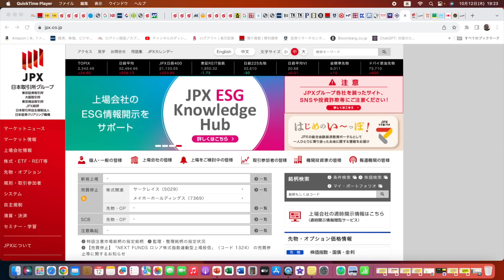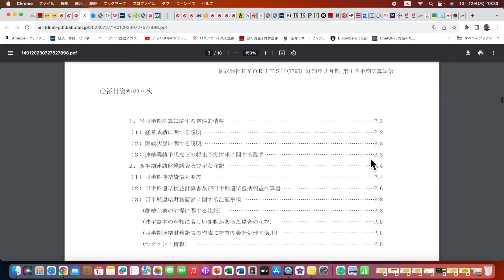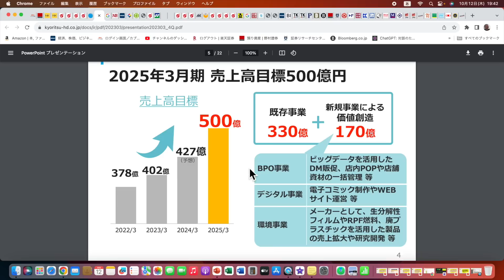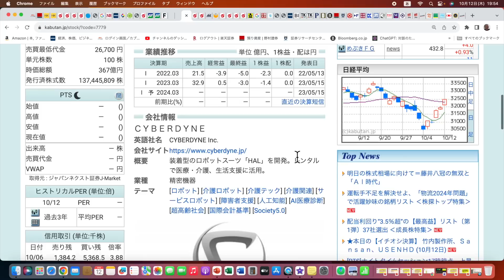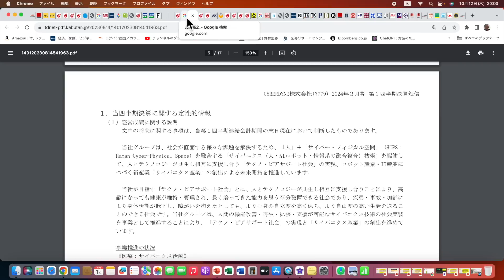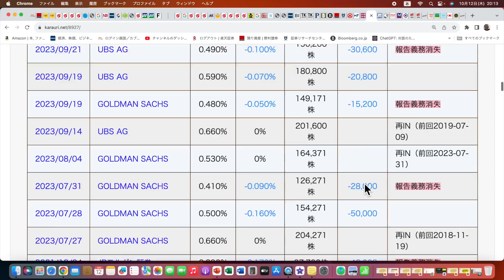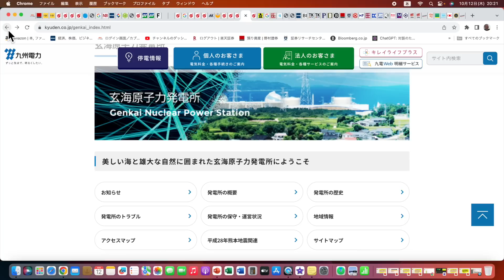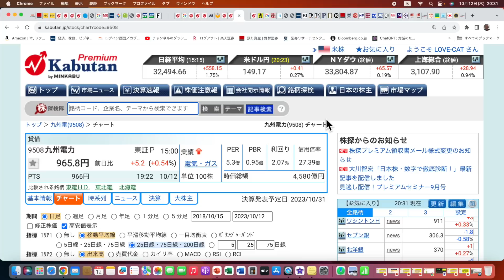土曜日・チラ見銘柄判断。 KYORITSU、ヨネックス、サイバーダイン、明豊エンタープライズ、要興業、九州電力。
本日は視聴者さんリクエスト。土曜日・チラ見銘柄判断です。  KYORITSU、ヨネックス、サイバーダイン、明豊エンタープライズ、要興業、九州電力をチラッと見てみます。